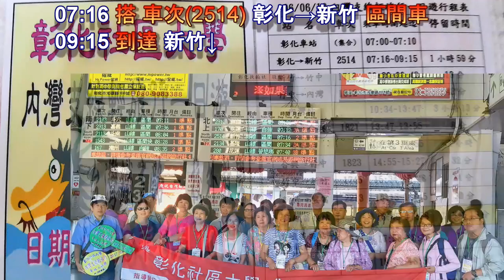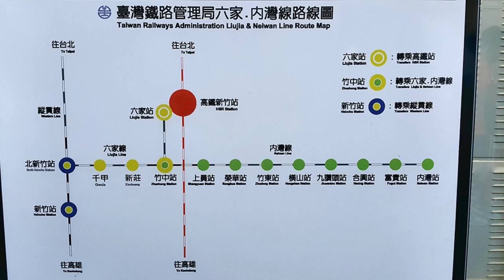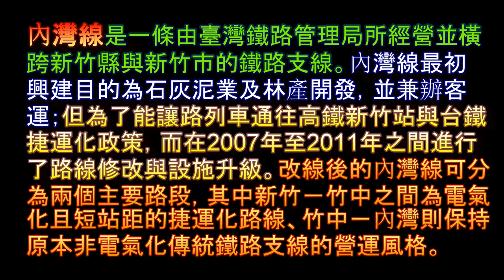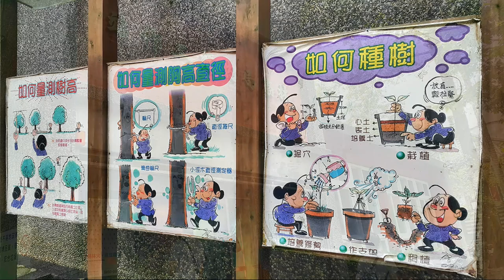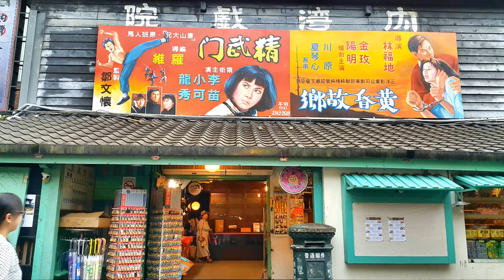內灣支線輕旅行—內灣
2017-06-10 內灣支線輕旅行—內灣